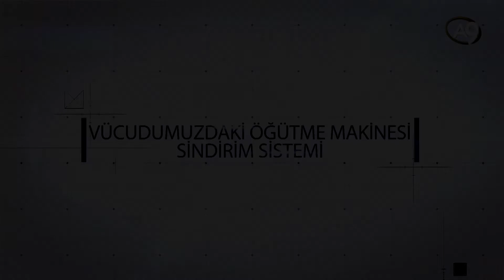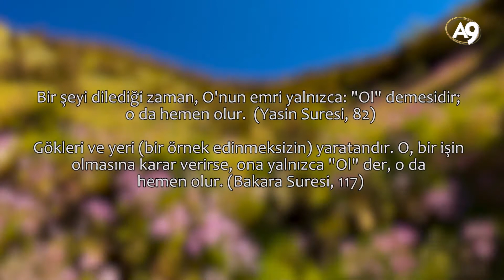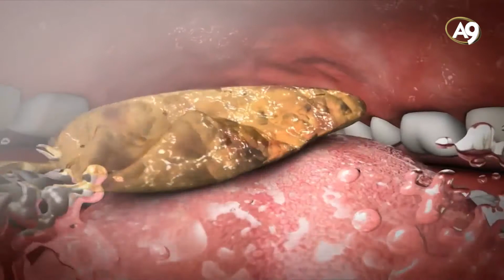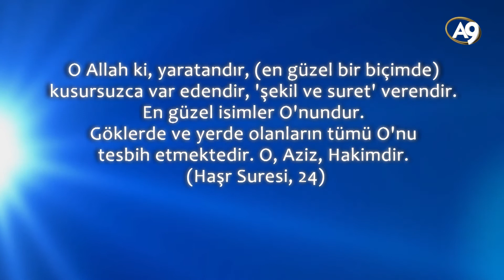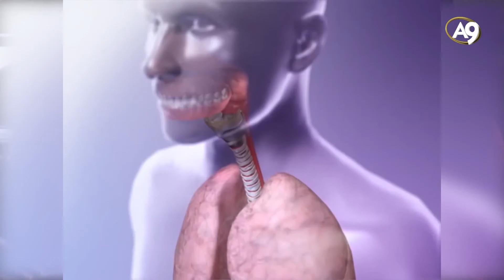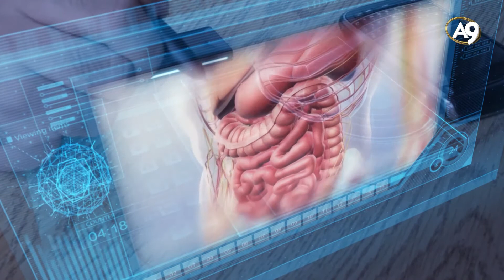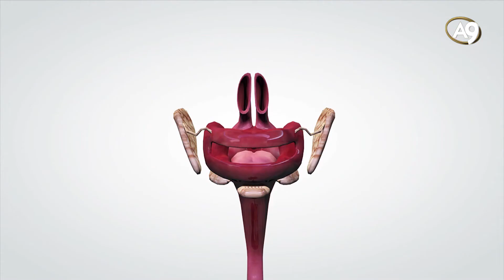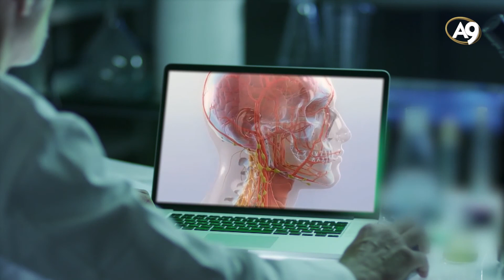Öğütme makinesine giriş: Ağız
Öğütme makinesine giriş: Ağız Öğütme makinesinin başlangıcı. Bu bölümde makineye giriş yapan maddeler ezilir, parçalanır ve yumuşatılır. Vücudumuzda bu bölüme karşılık gelen yer ağzımızdır.  Ağzımızdaki dişler yiyecekleri parçalayıp öğütecek biçimde özel olarak yaratılmışlardır. Bilinen en sert organik madde olan diş minesiyle kaplanmışlardır ve aynı zamanda kimyasal maddelere karşı da çok dayanıklıdırlar. Her diş görevine uygun bir şekle sahiptir. Örneğin ön dişler keskindir, yiyeceği koparır. Köpek dişleri sivridir, besini yırtar, parçalar. Azı dişleri ise besini öğütebilecek şekilde tasarlanmıştır. Eğer ağzımızdaki dişlerin hepsi aynı cins olsaydı, örneğin 32 köpek dişi veya 32 kesici dişe sahip olsaydık yemek yememiz hemen hemen imkansız hale gelirdi. Dişlerdeki bu mükemmel yapının bir başka örneği de dişlerin diziliminde görülür. Her diş olması gerektiği yerdedir. Kesiciler olmaları gerektiği gibi ön tarafta, azılar yine olmaları gerektiği yerde arka taraftadır. Bunların yerinin değiştirilmesi bile dişleri tamamen kullanışsız hale getirebilir. Birbirinden bağımsız olan üst ve alt dişler arasında da kusursuz bir uyum vardır. Her iki bölgedeki dişler, çene kemiği kapandığı zaman tam olarak birbirlerinin üzerine oturacak şekilde yaratılmıştır. Dişlerin dayanıklı yapısı, diziliş sıralaması, sahip oldukları şekiller ve görevlerinin uyumlu olması gibi detaylar dişlerdeki açık tasarımı göstermektedir. Hücrelerin şuurlu hareketlerinin ise tek bir nedeni vardır: Vücuttaki bütün hücrelere olduğu gibi dişleri oluşturan hücrelere de sahip oldukları özellikleri veren herşeyin yaratıcısı Yüce Allah'tır. O Allah ki, yaratandır, (en güzel bir biçimde) kusursuzca var edendir, 'şekil ve suret' verendir. En güzel isimler O'nundur. Göklerde ve yerde olanların tümü O'nu tesbih etmektedir. O, Aziz, Hakimdir. (Haşr Suresi, 24) Makinemizde bazı bölümler adeta kimya laboratuvarı gibi çalışır ve makineye giren maddelerin kimyasal yapılarına etki ederek onları parçalar. Yediğimiz besinler de tıpkı bu makinedeki gibi bir yandan dişler tarafından öğütülürken bir yandan da kimyasal bir saldırıya uğrarlar. Bu saldırıyı gerçekleştiren ise tükürük sıvısıdır. Günlük hayatta hiç kimse ağzındaki bu sıvının farkında olmaz; salgılanıp salgılanmadığını, miktarının çokluğunu azlığını kısacası bu konuyla ilgili hiçbir detayı genellikle düşünmez. Birçok kişi tarafından basit bir salgı zannedilen tükürük salgısı, aslında çok hassas oranlara sahip çeşitli kimyasal maddeler içeren özel bir karışımdır. Bu sıvı öncelikle besinlerdeki tadı almamızı sağlar. Besinlerin içindeki tat veren moleküller, tükürük içinde çözülerek dilin üzerinde bulunan tat algılayıcı sinir uçlarıyla birleşirler. Ancak bu şekilde yediğimiz yiyeceklerin tadını alabiliriz. Kuru bir ağızla yenen yiyeceklerin tatlarının alınmaması da bu yüzdendir. Ağızda birbirinden farklı özelliklere sahip iki ayrı tükürük sıvısı salgılanmaktadır. Bunlardan biri karbonhidratları çok ince bir şekilde parçalar ve kısmen şekere dönüştürür. Örneğin ekmek bir karbonhidrattır. Eğer ağzınıza bir parça ekmek alır ve birkaç dakika yutmadan bekletirseniz, parçalanan karbonhidratların şeker tadını dilinizde hissedersiniz. Diğer tükürük sıvısı ise çok yoğun bir kıvama sahiptir. Bu yapışkan sıvı sayesinde yemek yerken ağzın her tarafına yayılmış olan yiyecek parçaları bir...